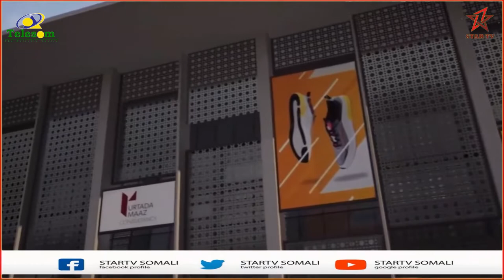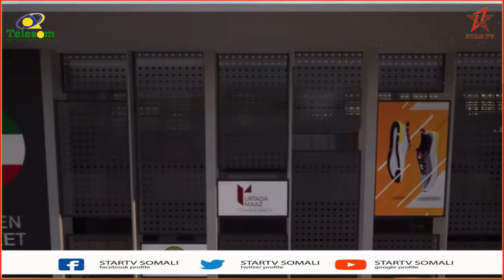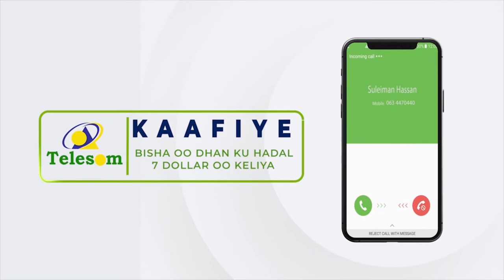Gudida Heer Qaran ee Suuqa Waaheen oo u soo bandhigay Madaxweynaha Nashqada cusub ee Suuqa Waaheen.